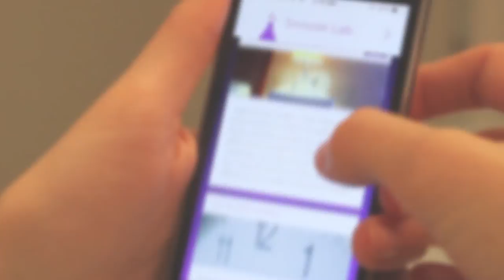Introducing Pillow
Neybox Interactive is proud to present Pillow for iOS, a complete sleep application that will get you to sleep easier, wake up happier, understand how you sleep and learn what you can do to improve it.